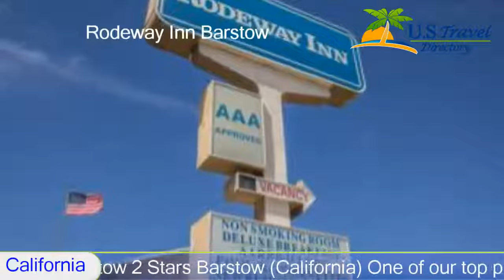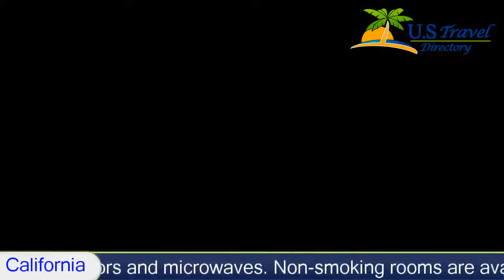Rodeway Inn Barstow, Barstow Hotels - California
Rodeway Inn Barstow 2 Stars Barstow, California Within US Travel Directory One of our top picks in Barstow.  The Rodeway Inn hotel is ideally located just one kilometer from the Mojave National Preserve, offering hiking, biking and backpacking. This Barstow, CA hotel is minutes from Calico Ghost Town, the Mojave River Valley Museum, the Western America Railroad Museum and Barstow College.
All guest rooms have coffee makers, desks, hair dryers and cable television. In addition, some rooms come equipped with refrigerators and microwaves. Non-smoking rooms are available.
Guests of this Barstow, CA hotel are invited to enjoy amenities and features like free continental breakfast, free wireless high-speed Internet access in all rooms, free local calls and an exercise room. Guests will enjoy relaxing in the seasonal outdoor pool.
The city of Barstow is located along historic Route 66, and is the perfect stopping point for visitors traveling to or from the many southern California cities and the popular city of Las Vegas. The hotel is across the street from a grocery store. A variety of restaurants and cocktail lounges are located in the surrounding area.

Hotel Location :
 Rodeway Inn Barstow, 1261 East Main Street CA 92311, USA